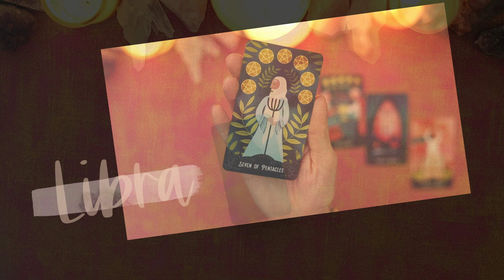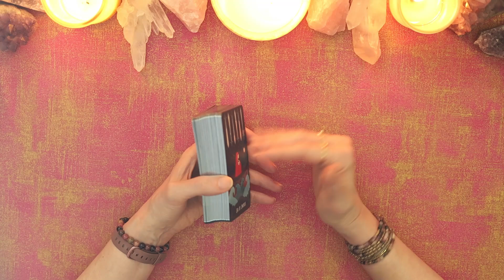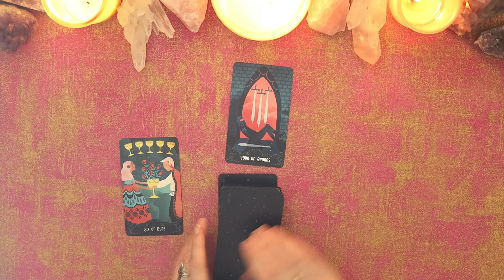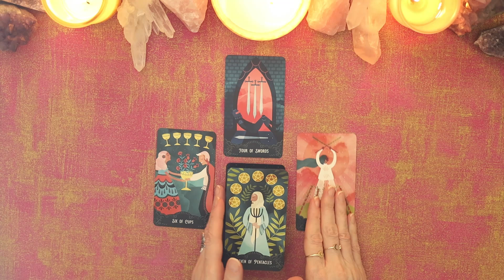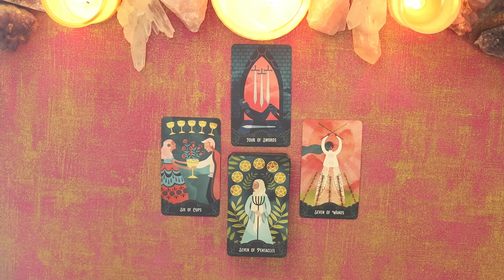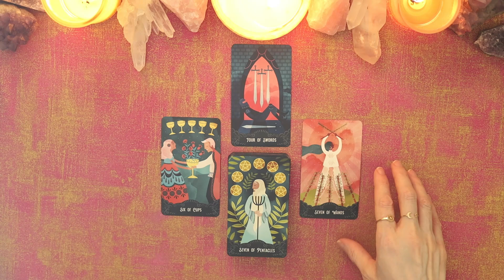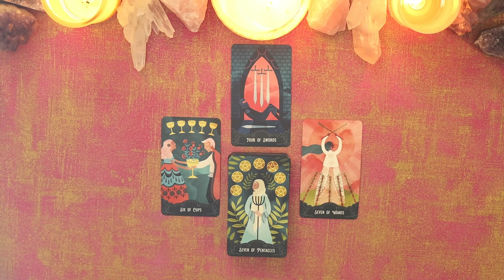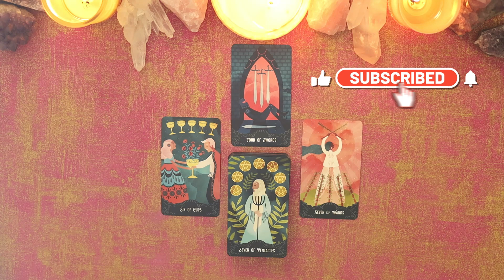Libra♎️ Preparing for the Harvest (or The Training Montage) - November 2024 Tarotscope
Libra, welcome to your November Tarotscope!  This collective reading is general and may not vibe in its entirety, so just take the nuggets that resonate. Please remember to check your Rising sign video and your Moon sign video for the fullest picture.

THE STUFF STUFF: In this reading, I am using the Star Maiden Tarot

THE LEGAL STUFF: This tarot video is for comfort, inspiration and entertainment purposes only. Bohemian Path Tarot is not responsible for how a viewer chooses to apply the content.

THE HASHTAG STUFF